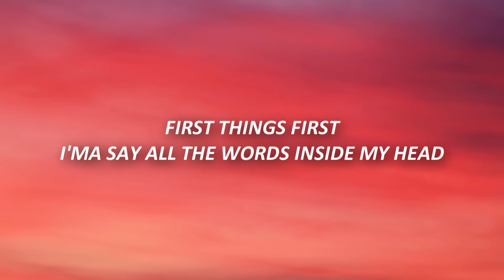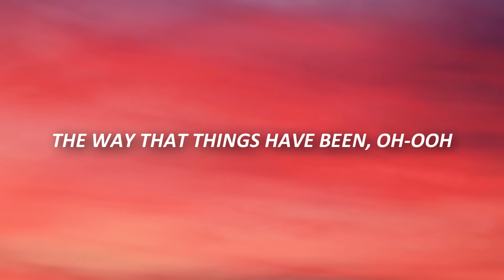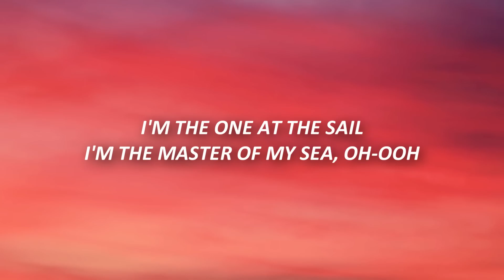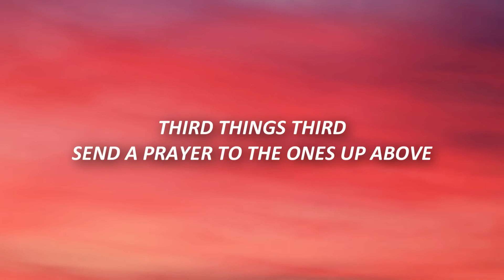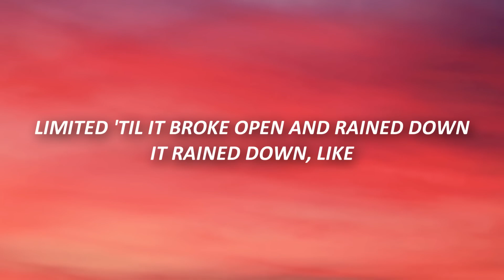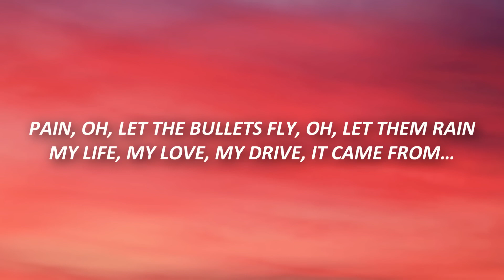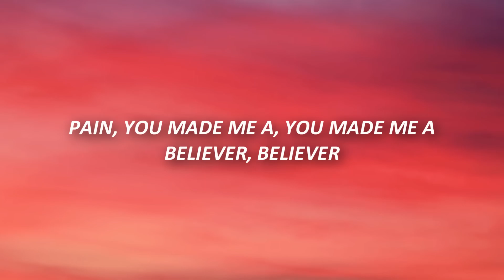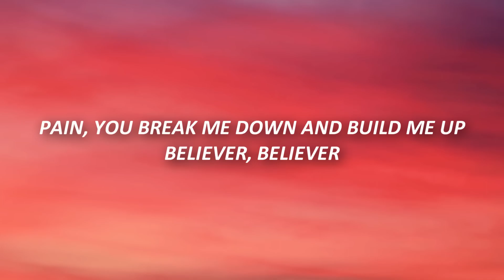Imagine Dragons - Believer (Lyrics) Music Popsong